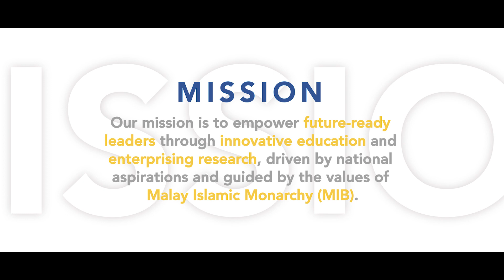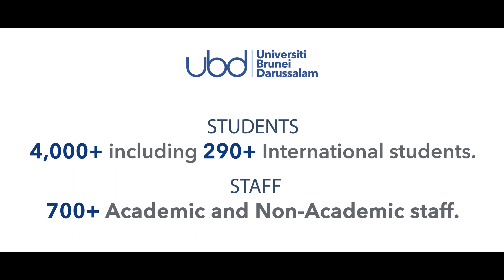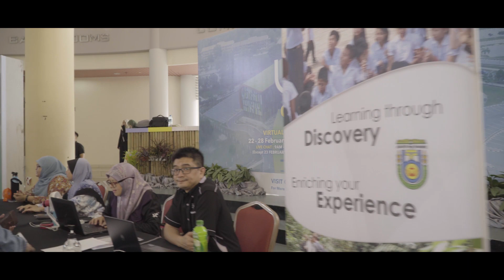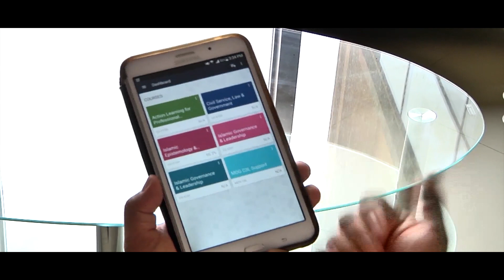Universiti Brunei Darussalam 2023